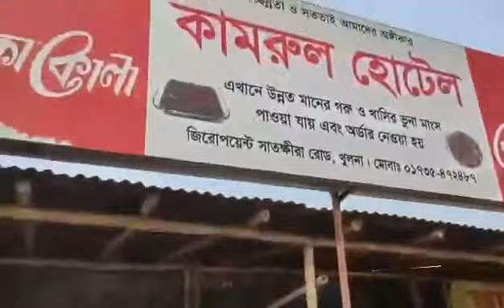চুইঝালে সেরা খুলনার কামরুলের হোটেলে আসলে কি খেলাম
চুইঝালে সেরা খুলনার আব্বাস হটেলে আসলে কি খেলাম